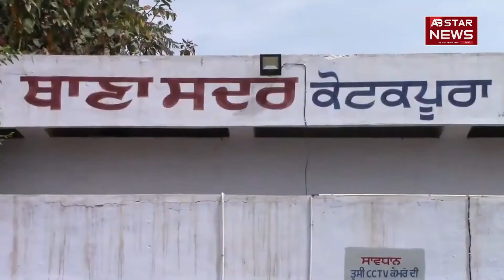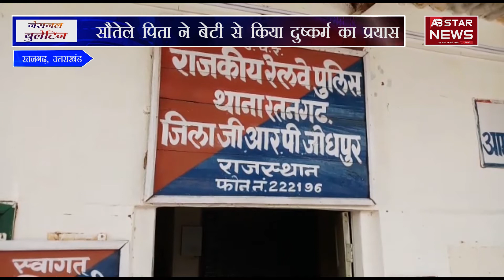बीजेपी विधायक ने बंद करवाया टोल प्लाजा | AB STAR NEWS